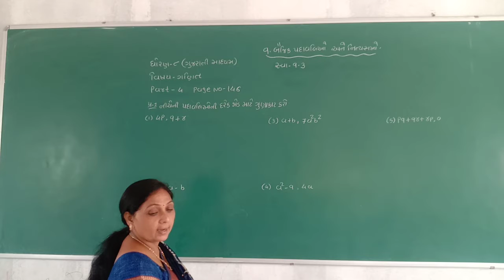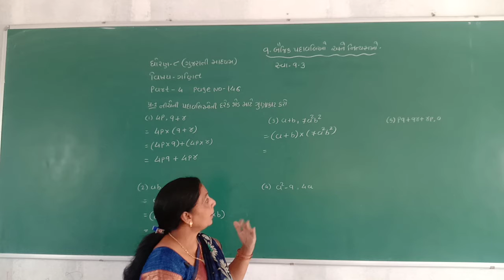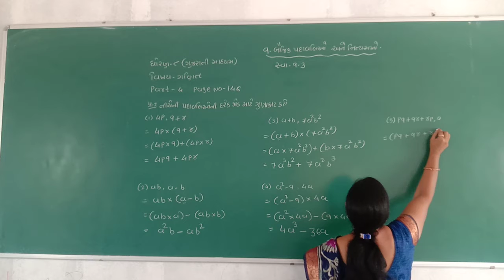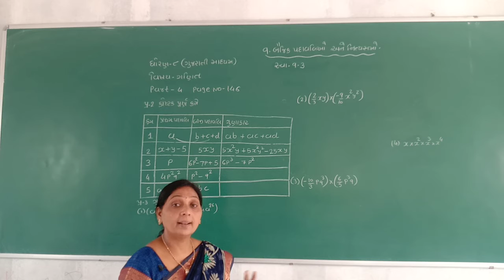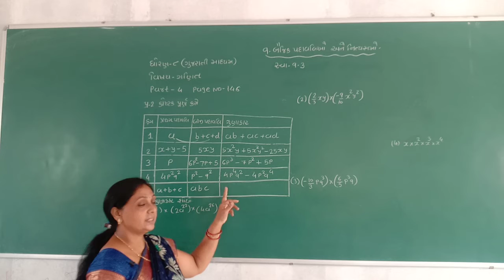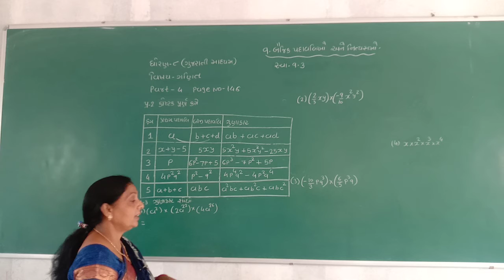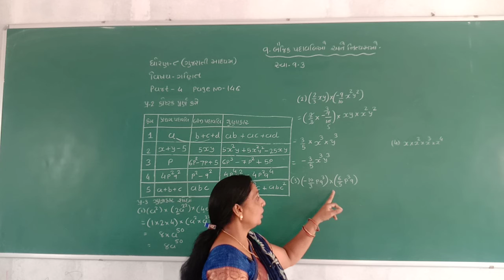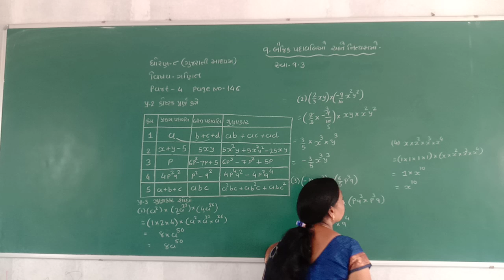STD 8 GUJARATI MEDIUM SUB MATHS CH 9 BAIJIK PADAVALIO ANE NITYSAMO PART 4